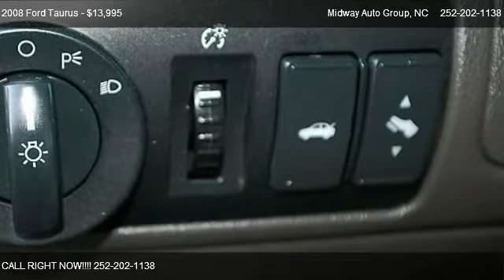2008 Ford Taurus SEL - for sale in Elizabeth City, NC 27909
1223 HWY 17 S

Come test dirve this 2008 Ford Taurus SEL for sale in Elizabeth City, NC.

Air conditioning with rear outlet, Front seat center armrest, Rear seat center armrest, Tinted glass on cabin, Ventilation system, 12v power outlet: front and 2 , 12v power outlet: rear and 1, Cargo area light, Clock, Cruise control, Front seats cup holders fixed , rear seats cup holders pop out, Door pockets/bins for driver seat, passenger seat and rear seats, Floor mats, Two height adjustable head restraints on front seats , two head restraints on rear seats, Digital keypad power locks, Vehicle speed proportional power steering, Front power windows with one one-touch , rear power windows, Front seat back storage, Leather covered multi-function steering wheel with tilt adjustment, Four-door sedan body style, Driver and passenger power partial-painted door mirrors, Doors driver, passenger, rear driver and rear passenger and front hinged, Front and rear mud flaps, Chrome/bright trim around side windows, Delayed/fade courtesy lights, Luxury trim wood &amp; leather on gearknob and wood/woodgrain on dashboard, Illuminated driver and passenger vanity mirror, Low tire pressure indicator, Oil pressure warning light, Service interval indicator, Emission control level LEV, External dimensions: overall length (inches): 200.4, overall width (inches): 74.5, overall height (inches): 61.5, wheelbase (inches): 112.9, front track (inches): 64.6, rear track (inches): 65 and curb to curb turning circle (feet): 40, Multi-point injection fuel system, 20 gallon main unleaded fuel tank, Internal d